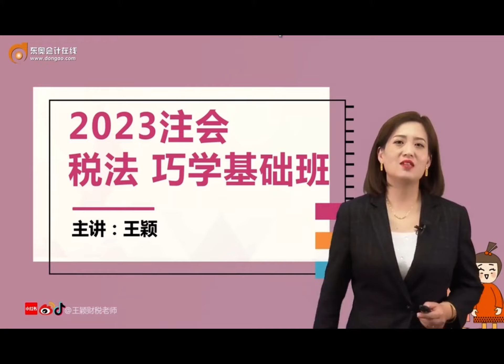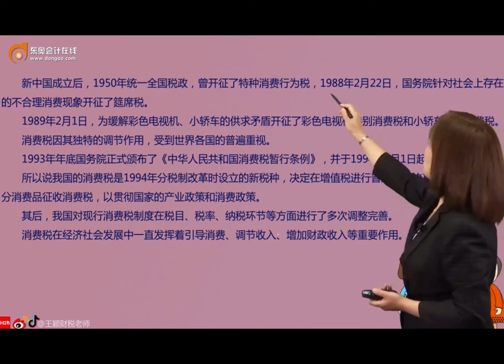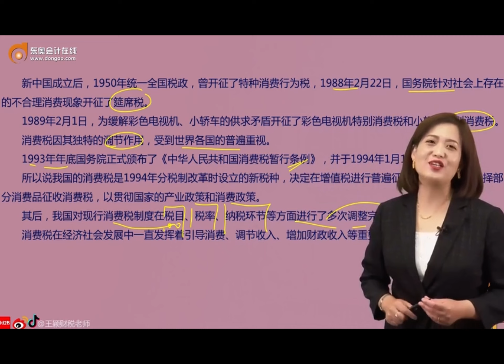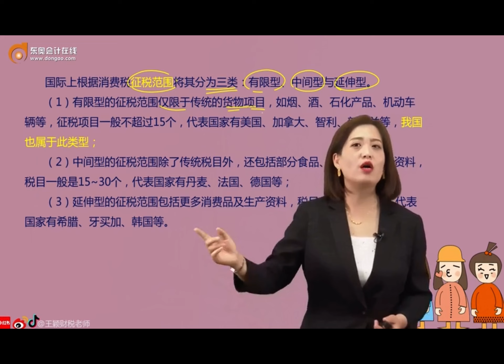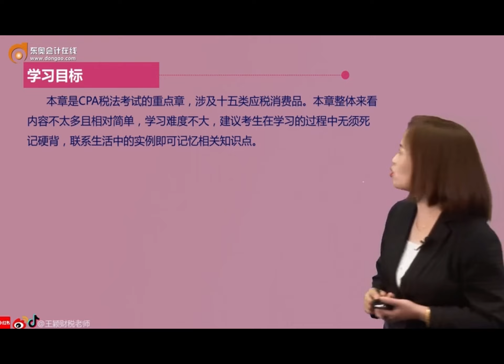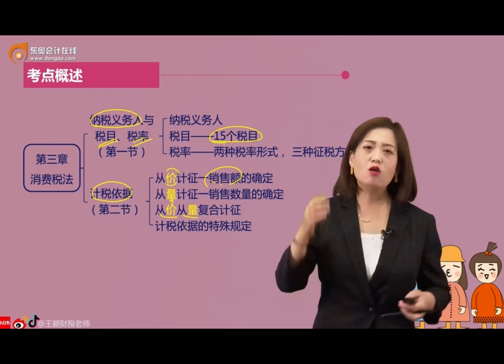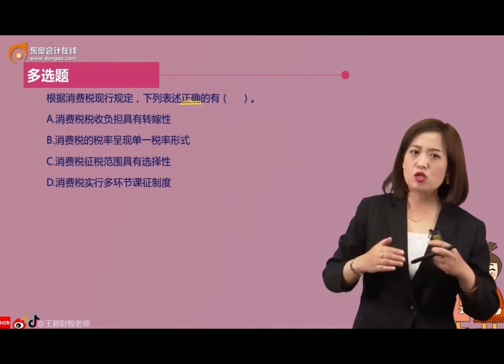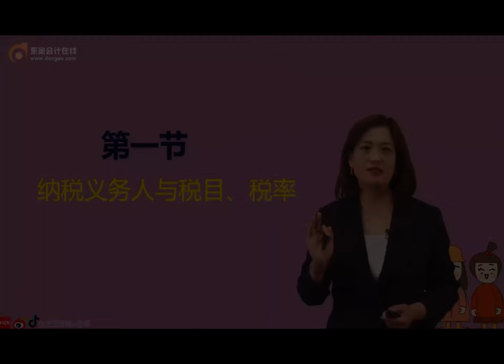2023 CPA 税法 王颖 基础班 第39 讲 消费税谈古论今